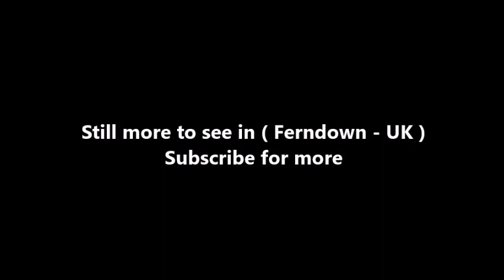Places to see in ( Ferndown - UK )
Ferndown is a town and civil parish in the East Dorset district of Dorset in southern England, situated immediately to the north of unitary authorities of Poole and Bournemouth. The parish, which until 1972 was called Hampreston, includes the communities of Hampreston, Longham, Stapehill and Trickett's Cross. Ferndown is the 2nd largest inland town in Dorset in terms of population after Dorchester.

Ferndown lies adjacent to the A31 trunk road between Wimborne and Ringwood. To the east, the A31 connects to the M27 and M3 via the outskirts of Southampton to Winchester, and thence to Basingstoke and London or via the A34 to the M4 north of Newbury. To the west, the A31 links to the A35 to East Dorset and Devon. The nearest railway station is Branksome, 6.8 miles (10.9 km) away.

Ferndown is also only 4 miles (6.4 km) from Bournemouth International Airport at Hurn. Ryanair, EasyJet, Thomsonfly, Bmibaby and Palmair operate from the airport and provide scheduled services to destinations in the UK and Europe.

On the outskirts of the town lie the Ferndown and Uddens Industrial Estates, forming the largest industrial area in East Dorset containing a wide range of both small and large businesses.[8] Ferndown Industrial Estate, Uddens Trading Estate and East Dorset Trade Park cover an area of approximately 61.h hectares. Many household names ad major employers are present there, such as Farrow & Ball. A diverse range of industries are also represented covering business services, manufacturing, retail and many more.
Businesses on the Ferndown and Uddens Industrial Estates endorsed the Business Improvement District (BID) in July 2014. To be approved the majority of business voters must have support the BID (both numerically and by rateable value).

The Ferndown Leisure Centre, situated next to Ferndown Upper School, has two heated pools, a sports hall, a fully equipped Gymnasium, Squash Courts and a rifle range as well as a power house suite. Ferndown Community Centre is one of the town's main attractions, home of the Barrington Theatre in the main shopping centre at Penny's Walk, which also includes a large Tesco supermarket and the local branch of the county library.

( Ferndown - UK ) is well know as a tourist destination because of the variety of places you can enjoy while you are visiting Ferndown . Through a series of videos we will try to show you recommended places to visit in Ferndown - UK